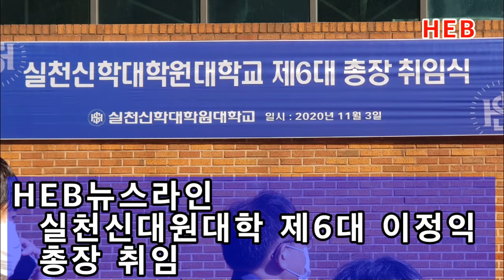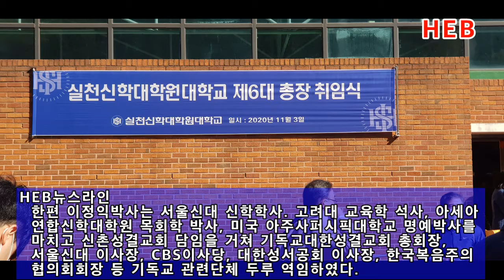HEB뉴스라인 -실천신대원대학 제6대 이정익 총장 취임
[이천=HEB방송] 3일 오전 경기도 이천시 실천신학대학원대학교 제6대 총장으로 이정익 목사가 취임하였다. 이날 교계와 신학계 인사들이 참석한 가운데 이루어진 취임식은 학교 기획처장 조성돈 박사의 사회로 진행되었다.

또한 설교는 김상복 박사(전 횃불트리니티신학대학원대학교 총장)의 ‘실천적 연구와 훈련’이라는 제목 제하의 내용으로 말씀을 전했다. 특히 “이정익 박사의 총장 되심이 예수님이 보이신 실천적 사역이 이 학교를 통해 재현되는 축복”을 언급하기도 했다.

취임사에 임한 이정익 박사는 “미력하나마 소임을 다하겠다”고 하면서 “앞으로 실천신학을 더 강조해, 작지만 강하고 하나님나라의 목회를 이뤄가는 목회자들로 훈련시키는 학풍을 이어가고 발전시켜나가겠다”며 “이 시대가 요구하는 목회자를 양성해나가겠다”고 취임 소감을 전했다.

실천신대에는 조성돈 박사(목회사회학), 정재영 박사(종교사회학), 이범성 박사(선교봉사), 박종환 박사(예배설교), 김선영 박사(교회교육), 김정선 박사(목회상담)등 6명분의 전임교수와 신규초빙된 객원교수로는 고명진 목사(수원중앙침례교회), 김병삼 목사(만나교회), 송태근 목사(삼일교회), 이상학 목사(새문안교회), 유기성 목사(선한목자교회), 지형은 목사(성락성결교회)가 있다.

한편 이정익 박사는 서울신학대학교 신학 학사, 고려대학교 교육학 석사, 아세아연합신학대학원 목회학 박사, 미국 아주사퍼시픽대학교 명예박사를 마치고 전 신촌성결교회 담임목사를 거쳐 기독교대한성결교회 총회장, 서울신대 이사장, CBS 이사장, 대한성서공회 이사장, 한국복음주의협의회 회장 등 기독교 관련단체를 두루 역임하였다.